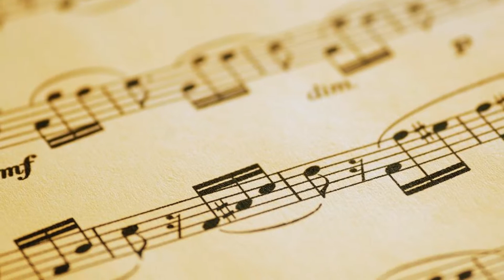Chatham Kent Children's Chorus 2015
A fun, affordable, educational way for young musicians in CK to learn and grow as performers and artists.

The choir's director is Rachel Schwarz - a professional musician, parent and CK native. Rachel's experience singing in a youth choir has shaped her teaching philosophy, and she'd like to offer that opportunity to a new generation of musicians.

Choir members will be exposed to a variety of musical styles, languages, instruments and experiences. Choir members will have the opportunity to perform regularly in the community, and will be given unique opportunities to work with other talented Canadian musicians, composers and performers.

A youth choir is an amazing, life-changing experience. Nobody knows that better than Rachel, and she's excited to be able to offer the youth of CK this opportunity.